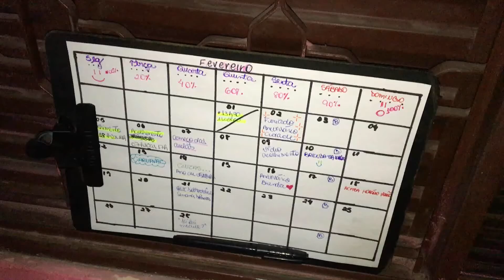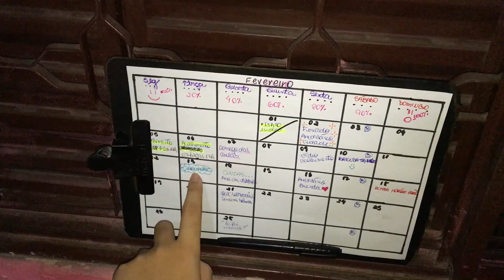MATERIAL ESCOLAR 2018 | ÚLTIMO ANO ENSINO MÉDIO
Oláa pessoas! Aqui está um vídeo mostrando minha última compra de material escolar do ensino médio rs.
Espero muito que gostem, compartilhei bastante coisas com vocês.
♡ FIQUE CONECTADO COMIGO ♡
 •Meu Instagram: milena.zanin
 •Meu snapchat: milenaaSwag